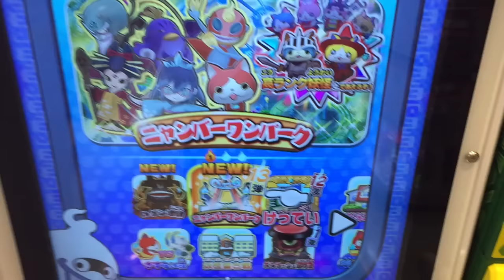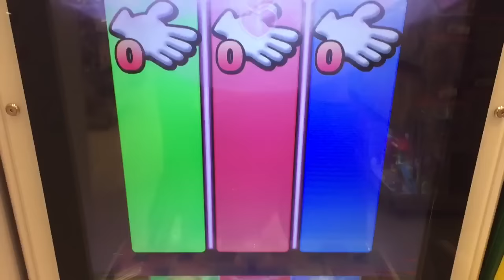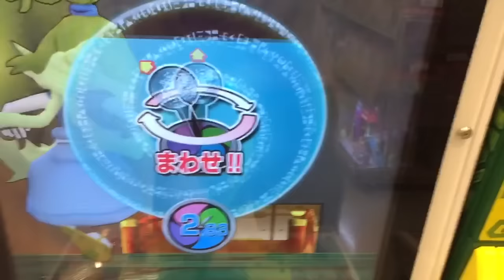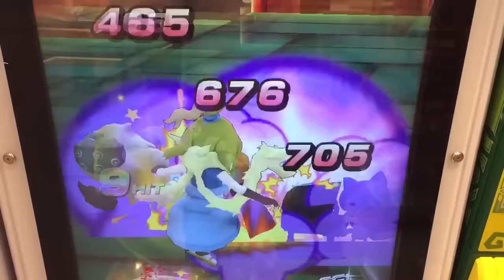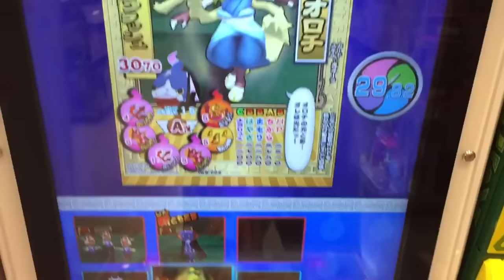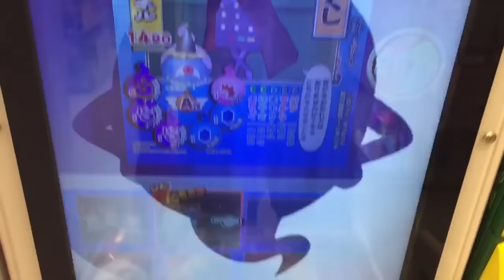妖怪ウォッチともだちウキウキペディア 13弾 強力 ヒカリオロチ 対 強力 りもこんかくし 認MEN かりパックン ムゲン地獄 編 80階層 part91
第13弾 ムゲン地獄 第80階層 の戦い
りもこんかくし 入手方法 HP 3610
認MEN 入手方法 HP 3780
かりパックン 入手方法 HP 3510

Yo-Kai Watch
妖怪手錶
요괴 워치